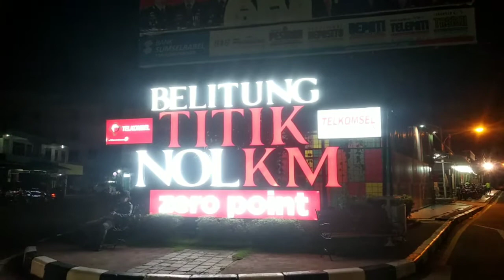Air mancur n 0 kilometer ( BELITUNG )